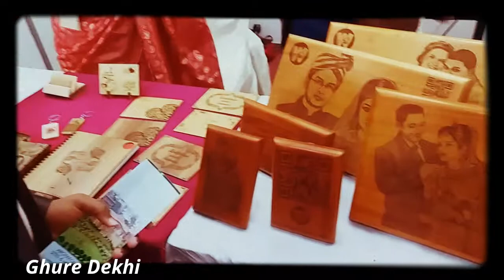Sunsilk Naksha wedding festival 2017